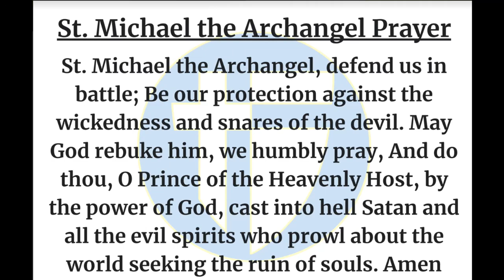The Halo Morning Show 10/30/23